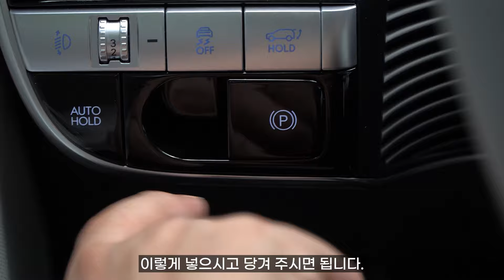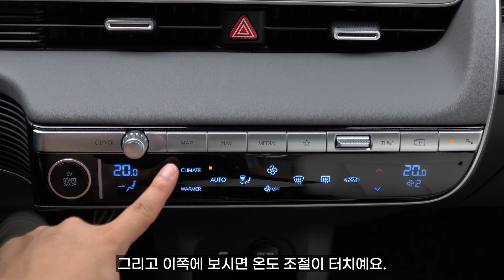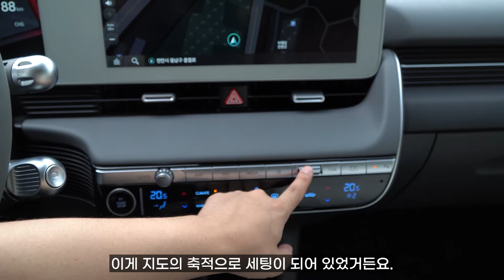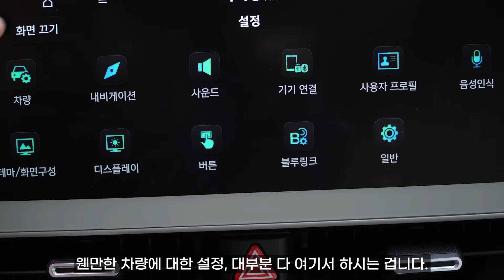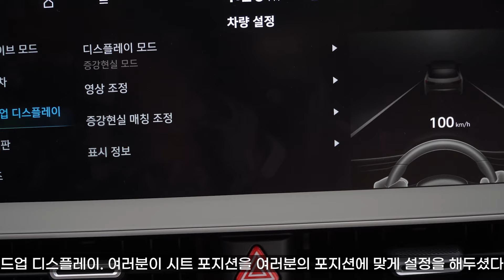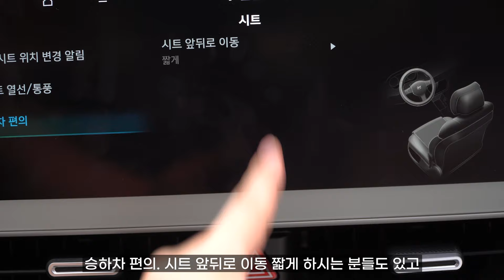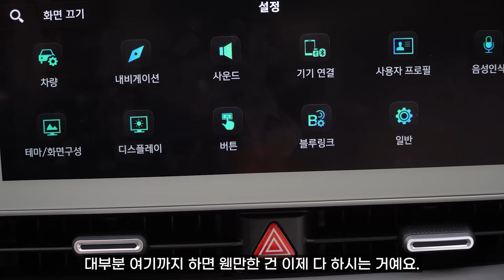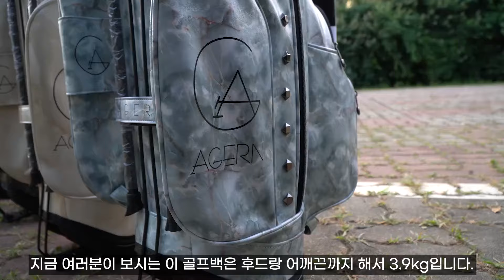아이오닉5 주요 버튼 기능설명+사용꿀팁ㅣ"22분"투자하셔서 영상 시청하시면 아이오닉5를 "똑똑하게 "사용하실 수 있습니다.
▶차량정보
아이오닉5 롱레인지
+빌트인캠
+컴포트플러스 2
+디지털 사이드 미러
+파킹어시스트
+실내 V2L
+비전루프

 아이오닉5 사전계약을 받고 출고 받으시는 분들이 늘어나겠죠?
처음 전기차를 구매하시는 분들도 있고 기존에 타셨던 분들도 계실텐데요.
이왕에 사신거 보다 똑똑하게 사용하시라고 이것저것 눌러보면서 어떤 버튼이 어떤 기능을 하는지 영상으로 제작했습니다. 전기차라고 크게 다를거라 생각하시는 분들이 있는데 기존 내연기관과 비슷합니다.
 버튼 설명, 중요한 건 아니지만 그래도 도움 되셨으면 좋겠습니다.

▶영상내 골프 가방 사러가기

00:00 운전석 셋팅
01:49 핸들(스티어링 휠) 조절
02:14 사이드 미러 조절
03:06 운전석 문에 있는 버튼들
03:29 전조등 높이 조절
03:56 이건 왠만하면 건드리지 마세요
04:05 이제 내려서 트렁크 닫지 마세요
04:27 오토홀드
04:48 전자식 파킹 브레이크
05:02 핸들에 있는 버튼 기능
05:41 드라이브 모드 변경 및 패들시프트
06:06 기어 조작 방법
06:35 메모리 시트 사용법
06:54 공조 장치 및 그 주변 사용법
10:20 차량의 설정은 모두 여기서
13:56 헤드업 디스플레이 조정
15:26 앰비언트 라이트 색상 변경
16:50 유니버셜 아일랜드 사용방법
17:28 무선 충전
18:48 하이패스 카드는 여기에 넣으세요
19:04 2열 폴딩
19:22 (광고)트렁크 공간 골프백 수납
20:39 수동 썬커튼
20:42 2열 열선
20:53 아웃트로